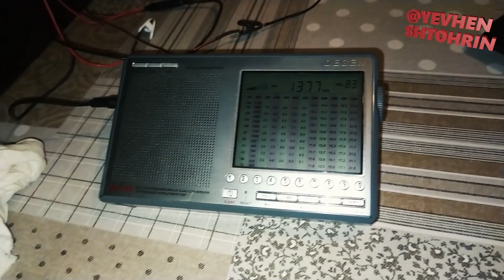1377кГц TWR Europe (UA)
Trans World Radio  Gavar, Armenia, 500 kW
Прийом місто Дніпро Україна